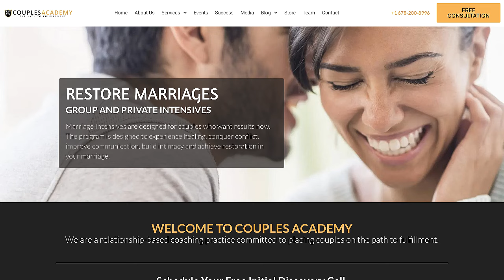Why Do Betrayed Spouses Avoid Counseling? (Top Reasons Revealed)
In this insightful video, we explore the complex reasons why many betrayed spouses avoid seeking counseling after experiencing infidelity. Addressing the emotional, psychological, and societal factors that contribute to this avoidance, we aim to provide a comprehensive understanding and support for those navigating the difficult journey of infidelity recovery. Join us as we delve into the common fears and misconceptions about counseling, the impact of trauma, and the ways to overcome these barriers to achieve healing and growth. Whether you're a betrayed spouse or someone supporting a loved one, this video offers valuable insights and practical advice to help you move forward.